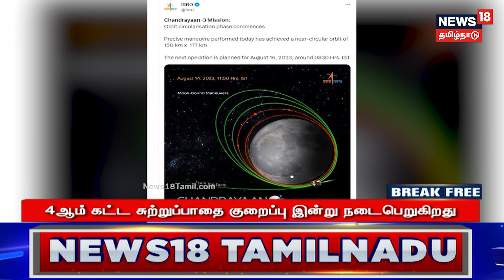நிலவை நெருங்கிய சந்திரயான் 3 - 100 கிமீக்கு குறைந்த சுற்றுப்பாதை | ISRO | Chandrayaan 3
நிலவை நெருங்கிய சந்திரயான் 3 - 100 கிமீக்கு குறைந்த சுற்றுப்பாதை